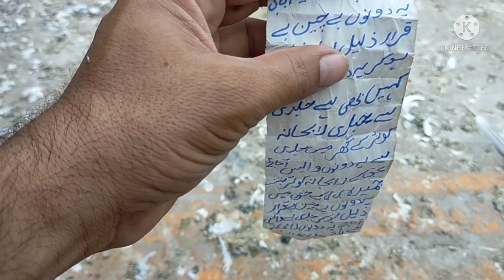2 Kabotar Pakray Taveez Wala Kabotar Pakra Friday K Din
** All video and audio content created by myself and or used with permission from the creator. Copyright Disclaimer Under Section 107 of the Copyright Act 1976, allowance is made for 'Fair Use' for purposes such as criticism, comment, news reporting, teaching, scholarship, and research, Fair use is a permitted by copyright statute that might otherwise be infringing, Non-profit, educational or personal use tips the balance in favor of fair use.